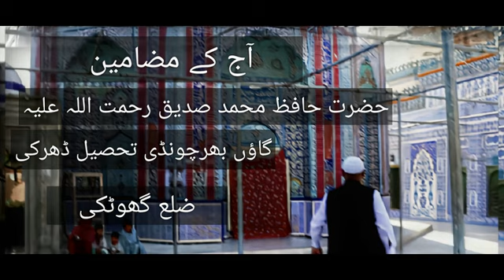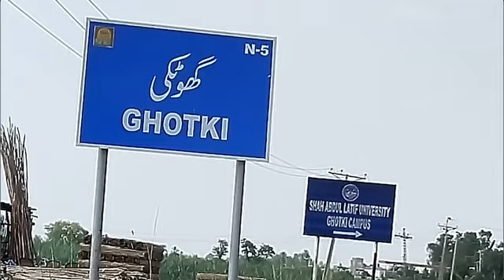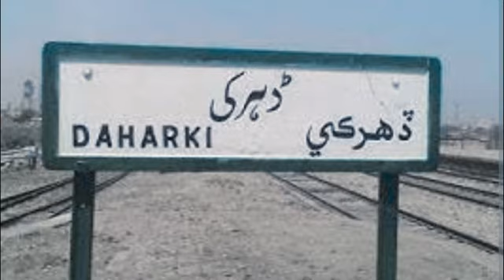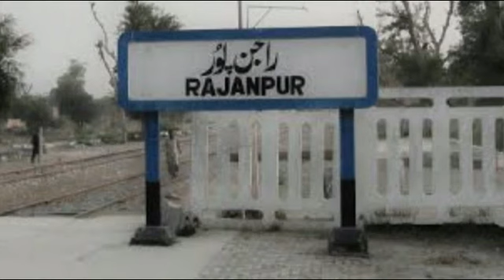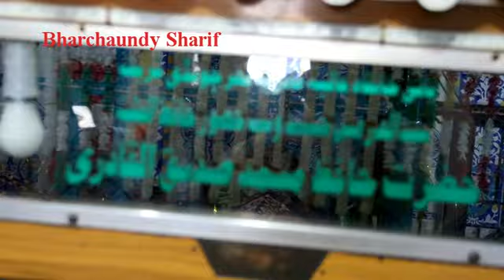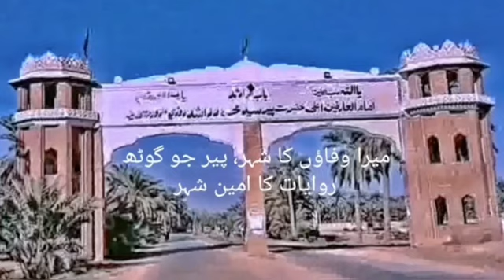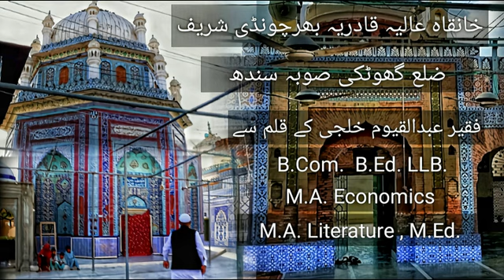Bharchaundy Sharif : Shrine Hazrat Hafiz Muhammad Sidique. By : Qayoom Khilji